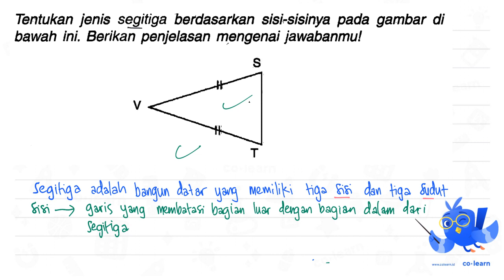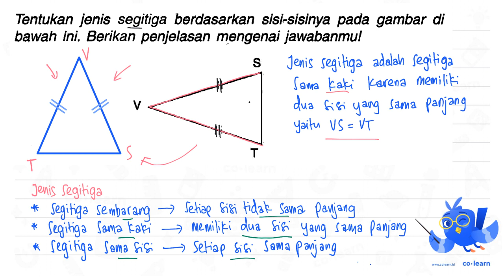Tentukan jenis segitiga berdasarkan sisi-sisinya pada gambar di bawah ini. Berikan penjelasan me...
Tentukan jenis  segitiga berdasarkan sisi-sisinya pada gambar di bawah ini. Berikan penjelasan mengenai jawabanmul S

Topik atau Materi: Segitiga (Luas dan Keliling) - Bangun Datar - Geometri - Matematika Kelas 4 SD - KTSP

00:00 : Bedah Soal
01:00 : Konsep, rumus dan pengertian Segitiga (Luas dan Keliling)
01:18 : Langkah penyelesaian soal
03:38 : Jawaban akhir
04:08 : Penutup